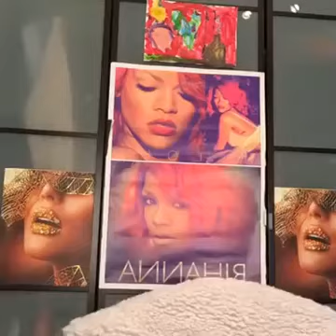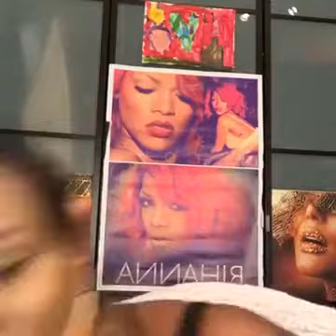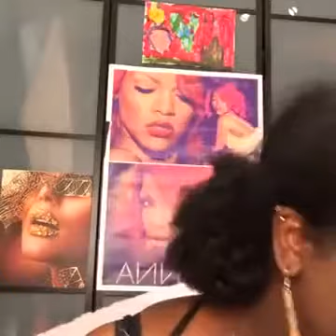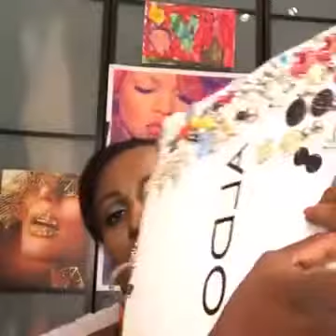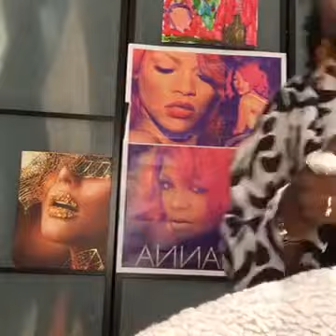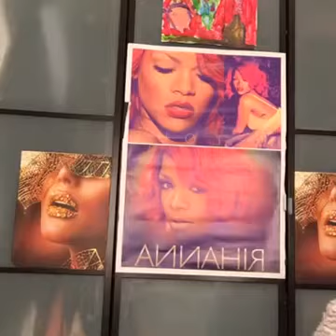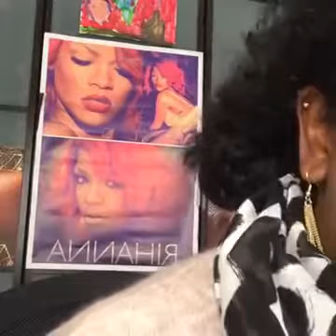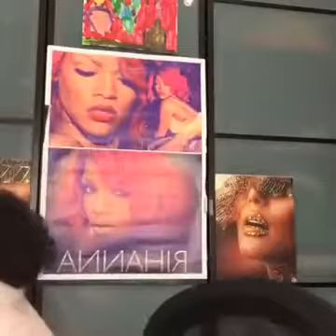GABADHA SOO BANDHIGTAY FARSHAXANKII UGU DANBEEYEY